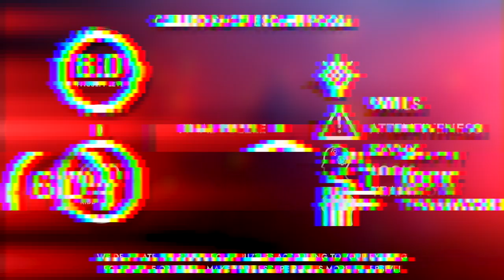Direct the Flow. Escape room puzzle, Escape room gadget.